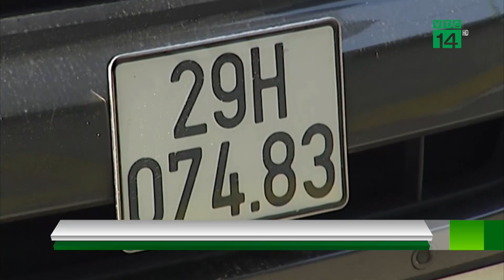Từ 1/10, kéo dài chu kỳ kiểm định xe kinh doanh vận tải| VTC14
VTC14 |Bộ GTVT vừa ban ban hành Thông tư 16 về kiểm định an toàn kỹ thuật và bảo vệ môi trường phương tiện giao thông cơ giới đường bộ, và có hiệu lực từ 1/10/2021. Điểm mới của Thông tư này là kéo dài chu kỳ kiểm định lần đầu và định kỳ đối với xe ô tô kinh doanh vận tải chở người đến 9 chỗ so với hiện nay.